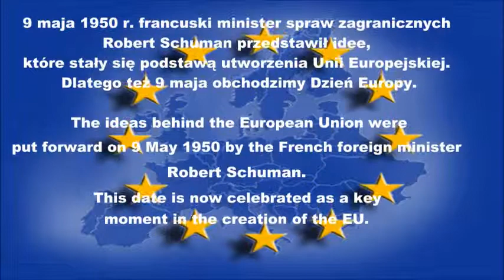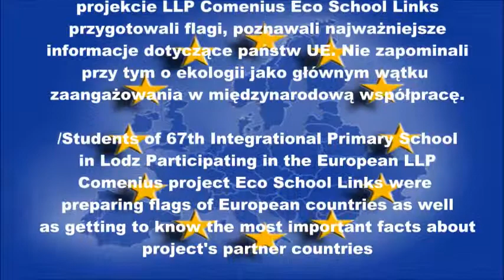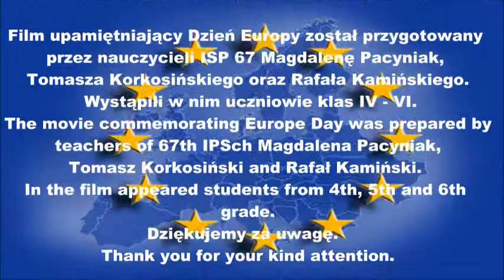Europe Day 2012 Poland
The film presented during Europe Day Festival in May 2012 in Integracyjna Szkoła Podstawowa nr 67 in Lodz. Apart from essential information about Europe Day and European Union itself it shows students having fun and learning in the same time.